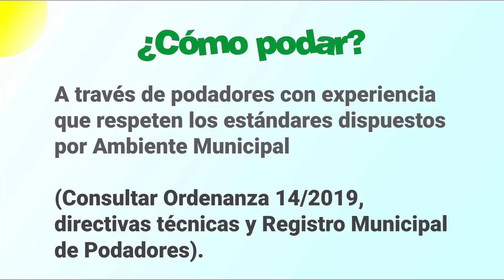SALDÁN EN NOTICIAS * 22jun2019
Semanario municipal de noticias. Temporada 2. Edición 54.

Compartimos los hechos más destacados en Saldán durante la semana entre el 16 al 22 de junio de 2019.

[Comunicación Pública de Saldán]

Una producción de jORDáN MEDEOt COMUNICACIÓN para la Municipalidad de Saldán y SALDANOPOLIS